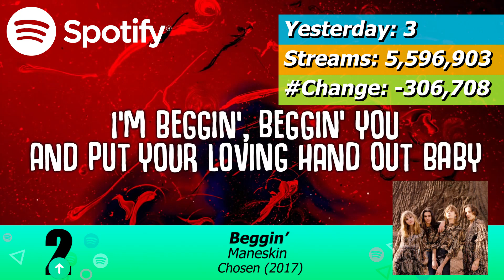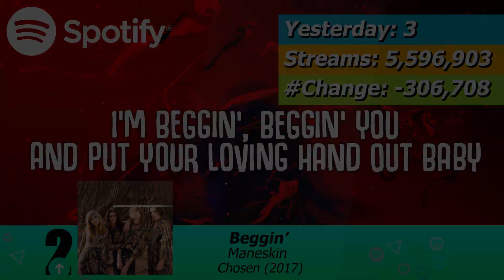Top 10 on Today's Global Spotify Chart (6/27/21, Sunday Update)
Spotify is a Swedish audio streaming and media services provider founded in 2006 by Daniel Ek. It is one of the world's largest music streaming service providers, with over 356 million monthly active users, including 158 million paying subscribers, as of March 2021